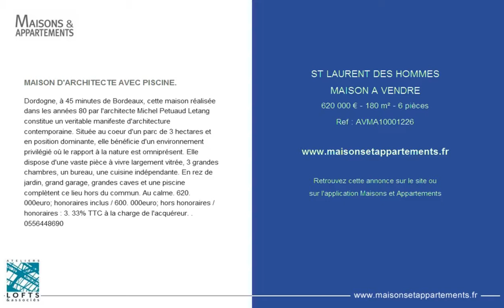ST LAURENT DES HOMMES - MAISON A VENDRE - 620 000 € - 180 m² - 6 pièces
Référence : AVMA10001226

MAISON D'ARCHITECTE AVEC PISCINE.
Dordogne, à 45 minutes de Bordeaux, cette maison réalisée dans les années 80 par l'architecte Michel Petuaud Letang constitue un veritable manifeste d'architecture contemporaine. Située au coeur d'un parc de 3 hectares et en position dominante, elle bénéficie d'un environnement privilégié où le rapport à la nature est omniprésent. Elle dispose d'une vaste pièce à vivre largement vitrée, 3 grandes chambres, un bureau, une cuisine indépendante. En rez de jardin, grand garage, grandes caves et une piscine complètent ce lieu hors du commun. Au calme. 620. 000â‚¬ honoraires inclus / 600. 000â‚¬ hors honoraires / honoraires : 3. 33% TTC à la charge de l'acquéreur. .  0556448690

Cette annonce vous est proposée par l'agence ATELIERS LOFTS ET ASSOCIES - BORDEAUX